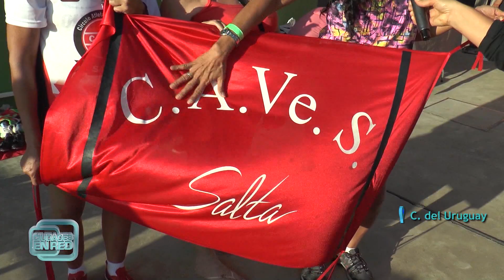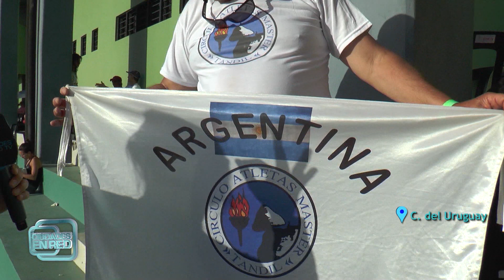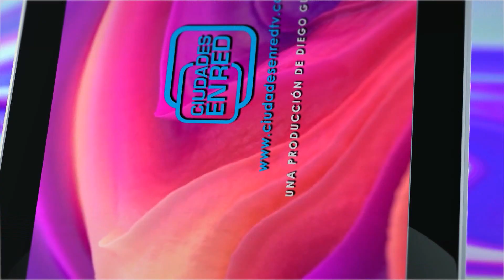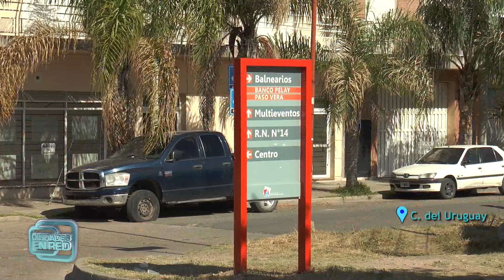Concepción del Uruguay: Campeonato Nacional de Atletismo Master (Parte 2)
Revivimos los mejores momentos del  41° Campeonato Nacional de Pista y Campo de Atletismo Máster, que se desarrolló en la ciudad entrerriana de Concepción del Uruguay. Este sábado a las 15:30 se emitirá el especial de Ciudades en Red por la pantalla de Canal 9 Litoral. Parte 2